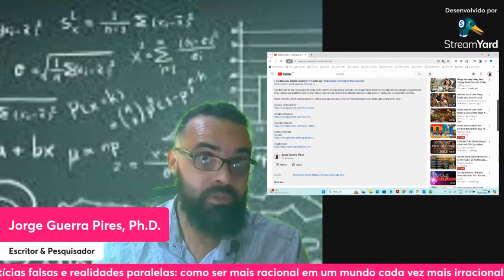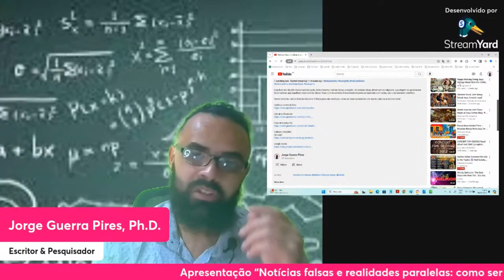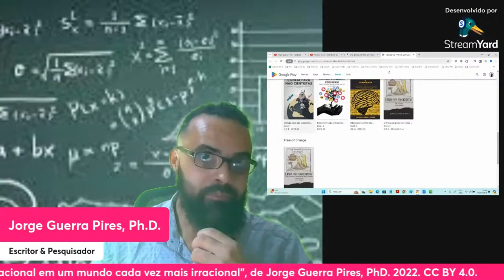Inteligência Artificial, Democracia, e o pensamento crítico [coleção de livros]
Esse livro aborda três tópicos usando razão. Bolsonarismo, notícias falsas, e religião. As notícias falsas alimentam os religiosos, que elegem os governantes bolsonaristas, que espalham mais notícias falsas. Esse ciclo da extrema direita brasileira pode ser quebrado com razão, com o pensamento científico.

Nesse encontro, vamos falar do meu livro "Ciência para não cientistas: como ser mais racional em um mundo cada vez mais irracional".